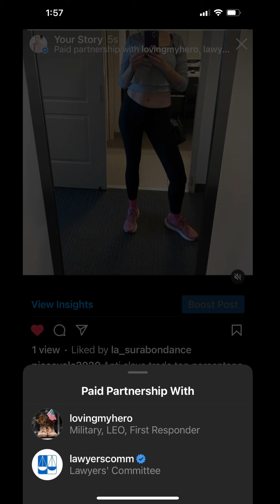Lawyer’s Committee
Buy Gift Cards